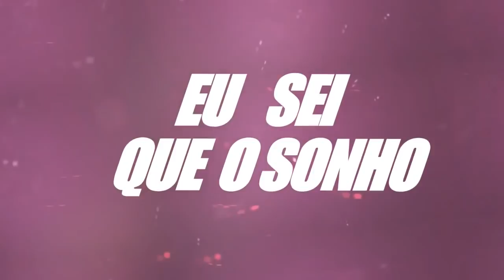MC Leh - Tal da Tenéré (Lyric Vídeo) GL Prod.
Lyric Vídeo : RITMO DAS FAVELA - ORIGINAL (Cristian F. Designer)